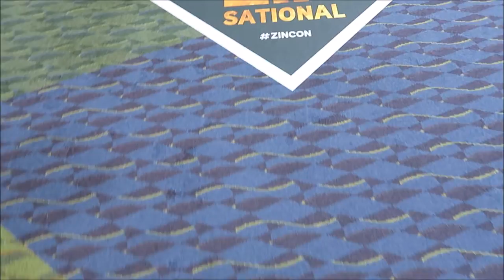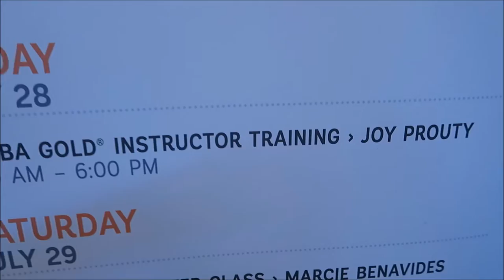[VLOG] ALAM WIBOWO - ZUMBA in Orlando, US, with Beto Perez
Zumba Instructor Network (ZIN) Convention is an annual event of Zumba Fitness where thousands of Zumba Instructors around the world gather in one place in Orlando, US, to share their passion and learn from the boss, Beto Perez, who is the creator of Zumba.

In 2017, ZIN CON coming to its 10th year and I had a chance to participate. I was sent by my company, Godrej after winning our prestigious campaign: LOUD - Live Out Your Dream My dream was to meet the creator of Zumba, Beto Perez, in this big event, the Zumba Instructor Network Convention 2017.

Here in this video, I am sharing to you some snapshot of 4-days convention that I experienced. If you want to join this convention, please check for the details.

Hope you enjoy the video and get inspired with my story.

Keep dreaming!
Keep believe in yourself!
Start your steps NOW to live out your dream!

With love,
Alam Wibowo